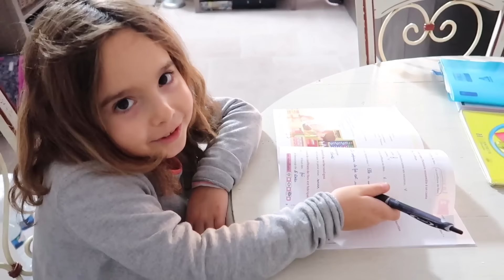GOUTER HEALTHY pour Loulou ... OU PAS / Car talk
Ah ah , Quand Loulou essaye de cacher le Nutella ! MDR On y croit ... pas du tout ! LOL Bref une journée tranquille pendant laquelle j'ai passé la matinée à vernir mes meubles industriels

Certains liens sont des liens affiliés, certains produits me sont offerts et certains peuvent être des placements de produits, mais dans tous les cas mon avis est vraiment le mien et en aucun cas orienté pour faire plaisir aux marques et ce pour la simple raison que je choisis les produits que je vous montre et les marques dont je vous parle, et non l'inverse ;-)